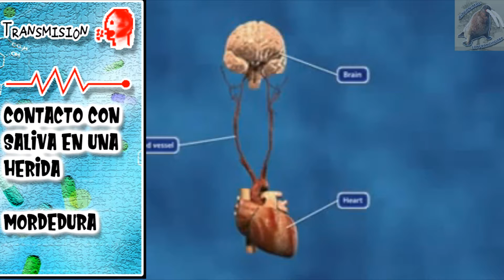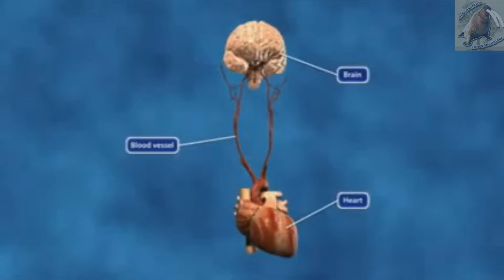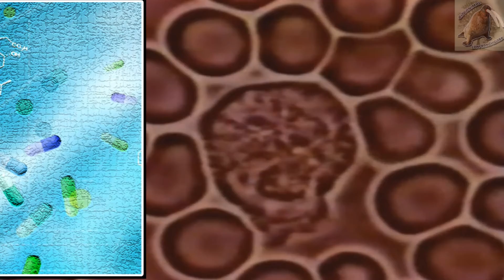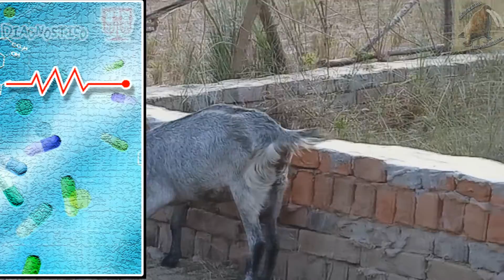Rabia: Enfermedad en los perros - medicina veterinaria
La rabia es muy temida y ha existido hace mucho tiempo, aprende de ella en esta capsula de medicina veterinaria
Rabia